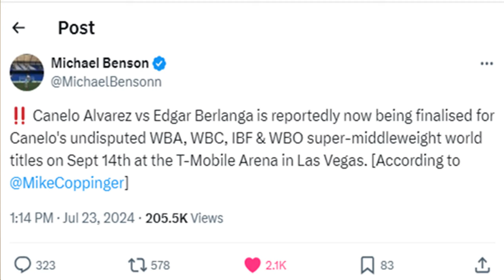BREAKING NEWS: CANELO ALVAREZ vs EDGAR BERLANGA IN SEPTEMBER | Berlanga gets HUGE PAYDAY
Saul Alvarez vs Edgar Berlanga has been officially announced. Doc explains!

BERLANGA WINS THE CANELO LOTTERY TICKET | Canelo Alvarez vs Edgar Berlanga Announced